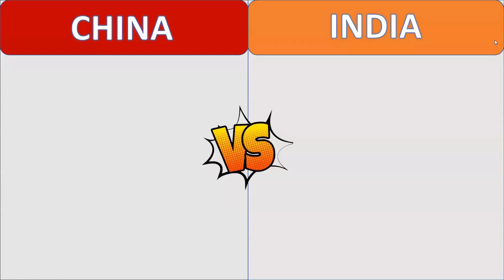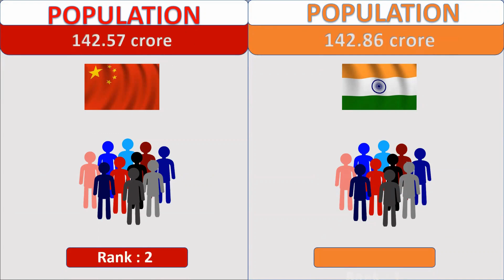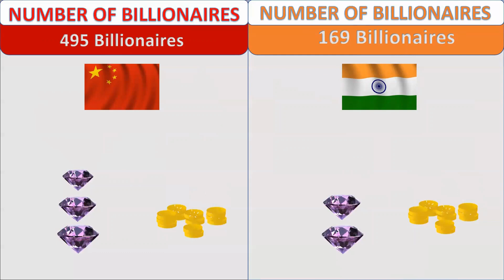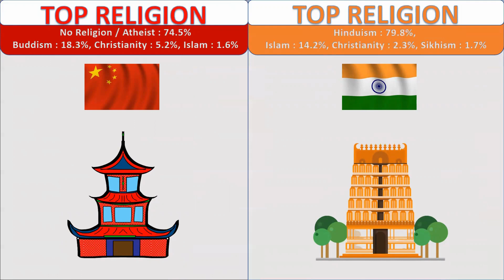China vs India | Country Comparison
Land Area, Government, Economy, Military, Gdp, Olympic Medals, National Animal, Best Dishes, Tourism etc.